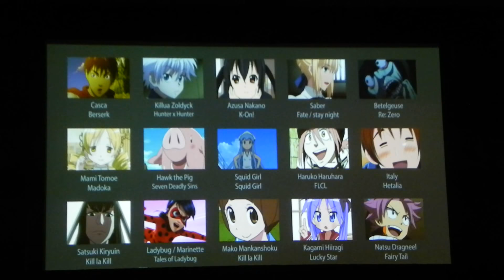Kawaii Kon 2018 - Ask an Anime Character - Children's Names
A fan asks the panel what they would name their children at "Ask an Anime Character." Kawaii-KON 2018. Hawaii Convention Center. March 4, 2018.